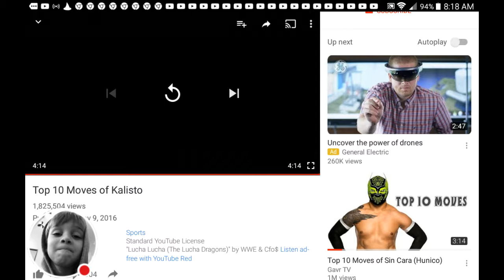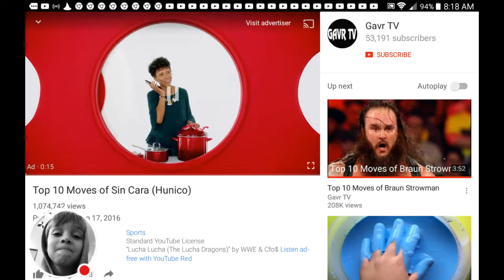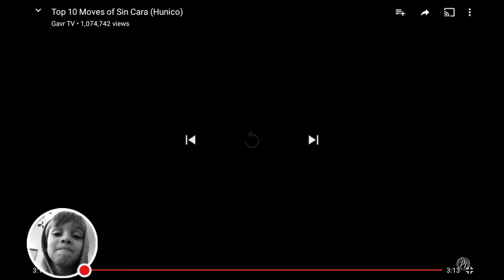Sin cara vs kalisto top 10 moves vs top 10 moves (Gavr TV subscribe)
Coment who you liked the most